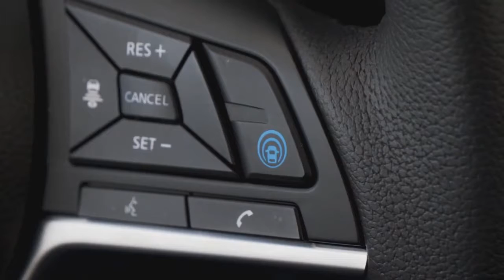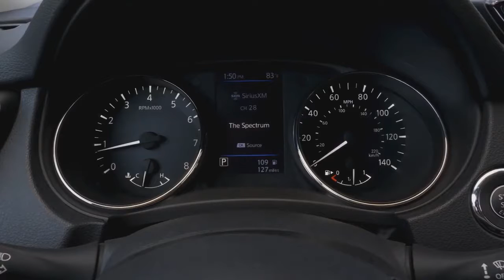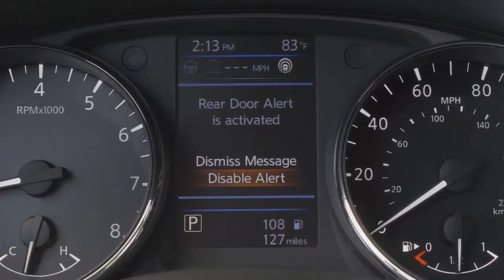2020 Nissan Rogue New Cosmetic and Safety Upgrades !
2020 Nissan Rogue   New Cosmetic and Safety Upgrades !The Nissan Rogue, that little SUV / crossover designed for the younger market, is still here, and still selling well. Rogue is Nissan's best-selling car in the US, which is surprising at first. But if you look at this thing and realize it's only $ 25,200. US and not much above that, sales success makes a lot of sense. No, winning a Baja 1000 or something like that won't work, but if you want to get from point A to point B with enough space and opportunity, it's hard to miss. We'll spend a few minutes here sorting out the details of the 2020 Nissan Rogue.
Rogue 2020 has a great combination of features for younger, more city-oriented buyers, compact in size and with plenty of interior space. The Rogue is available in S, SV and SL, each offered with front or smart all-wheel drive (that's Nissan's marketing jargon). 2020 Rogue offers technology for Intelligent Mobility, which includes technology Nissan ProPILOT Assist and Safety Shield 360.

ProPILOT Assist is standard on the Rogue SL and available for SV and Rogue trim SV and SL come with a Safety Shield 360. The protective shield includes automatic emergency braking with pedestrian detection, automatic rear braking, lane exit warning, radar-based blind spot warning, Rear cross alarm and high beam assistance.
The exterior of the new Rogue features body color and heated exterior mirrors (with available built-in turn signals); rear spoiler, safety glass and roof rails if you need to carry even more stuff. It can also come in handy for your camping and outdoor activities; think carrying kayaks and bikes and the like. There is also an accessible panoramic sunroof for a wonderful wide view of the outside world for everyone riding inside. The 2020 style also includes Nissan's signature V-Motion grille and led daytime running lights. Yes, the grille is a bit overdone, but it's certainly superior to what Lexus does in the grille Department.

There is also a convenient, motion-controlled lift gate standard for SV and SL classes. 17, 18 or 19 inch aluminum alloy wheels are also available.

Inside Rogue 2020 tries to offer you a first-class look. The steering wheel is D - shaped to look like racing cars. There is a leather sports gear shift button, memory for driver's seat and mirror settings, and even remote start. All premium features. Every 2020 Rogue, regardless of trim level, has a NissanConnect with Apple CarPlay and Android Auto running through a 7-inch touchscreen display. Adding a navigation package is an option for SV models, while the Rogue SL is included as standard.

Regardless of the level of configuration, all models of Nissan Rogue 2020 are equipped with a 2.5-liter four-cylinder engine. The mill produces 170 horsepower and 175 lb-ft. torque. Again, nothing you'll set records with at Bonneville Speed Weeks, but for everyday life it's not that bad. The plant is connected to the Xtronic gearbox with Sport and Eco switches. Fuel economy for front-wheel drive models is 26/33 city / highway and 29 combined. AWD models return 25/32 city / highway and 27 combined. Not such a big success for the all-wheel drive option.

What do you think about the Nissan Rogue 2020?